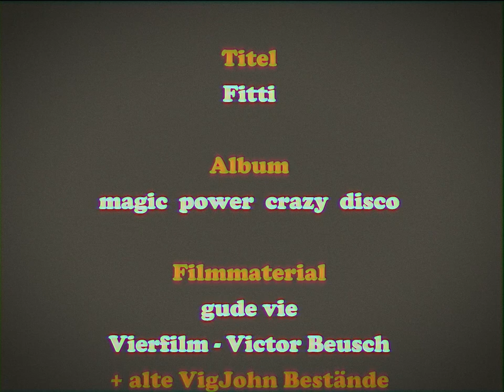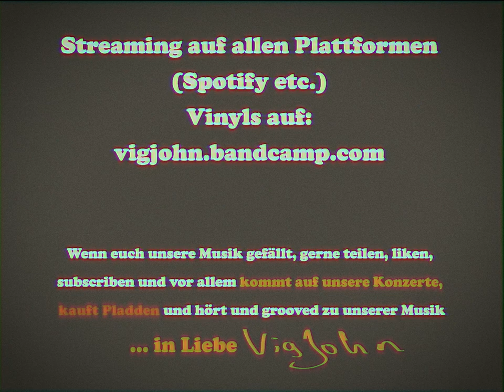VigJohn - Fitti [Official Video]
Fitti aus dem Album magic | power | crazy | disco

Auf allen gängigen digitalen Plattformen zu finden.

Vinyl in ausgewählten Plattenläden in Fulda, Frankfurt, Berlin und Hamburg:
Static Schock Musik, Berlin
Oye Records, Berlin
Bis aufs Messer, Berlin
Zardos, Hamburg
Marleen, Fulda
Big Black, Frankfurt